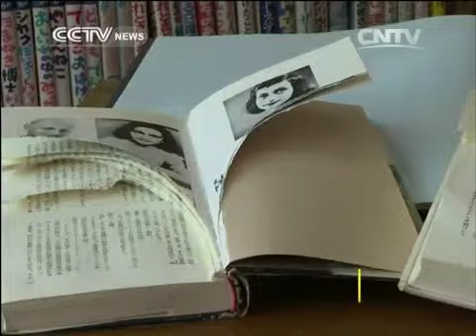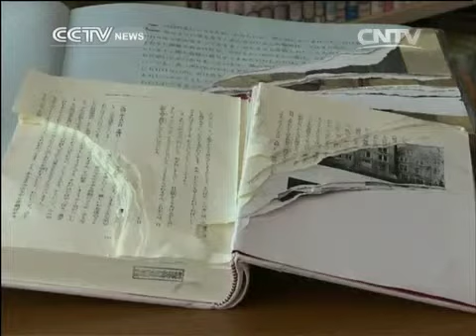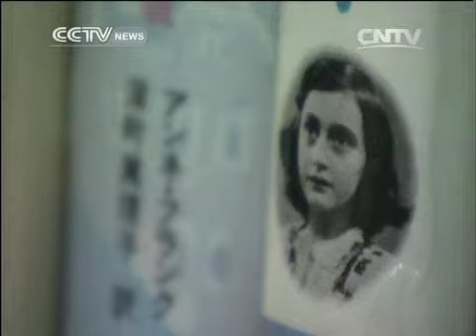Anne Frank books vandalized in Tokyo libraries